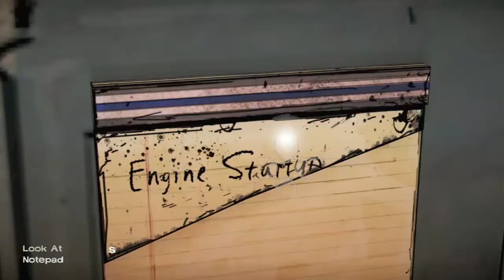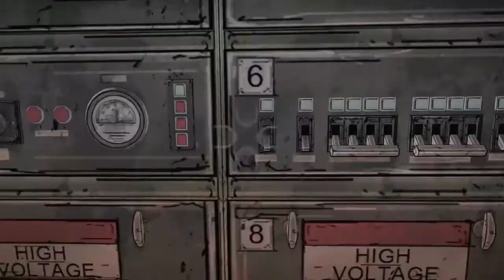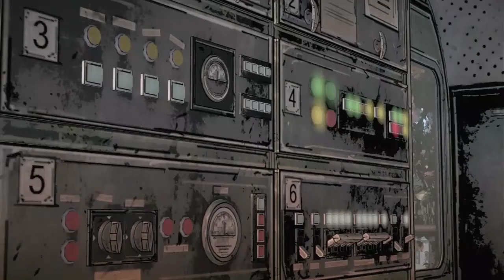The Walking Dead: Season 1 Episode 3 Long Road Ahead - Gameplay (No Commentary)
With Lily and Kenny fighting over who takes the lead, how will the group survive the walkers not to mention other survivors who goes about meeting their needs through force?